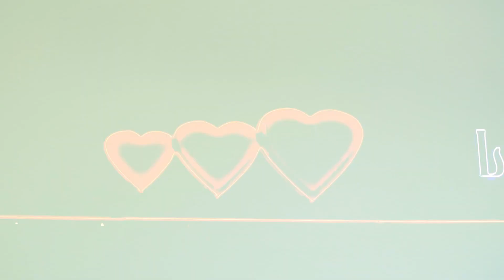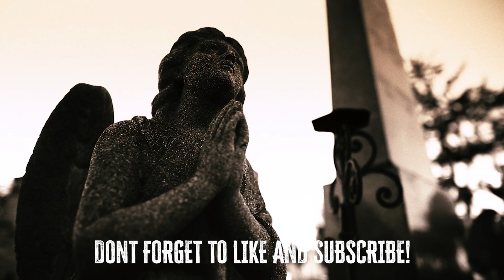EDM MEGAMIX Pt. 2 - 2023 - FACTORY806 - OFFICIAL SONGS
OFFICIAL EDM MEGAMIX of FACTORY806 dance music released in 2023. Dance chill or vibe to your favorites. Visualizers and official music videos are in the mix list.

Songs:
ALIEN LEATHER JACKET 00:00
THE LION 3:47
PARIS 7:00
BERLIN 10:42
THE ILLUSION 14:29
VATICAN PT.2 18:04
BRAZILEX 20:41
VANCOUVER 23:34
LIFEatADHDBPM150 25:34
ELECTRIC POW WOW - REMIX 29:36